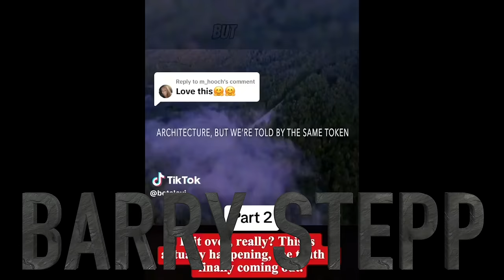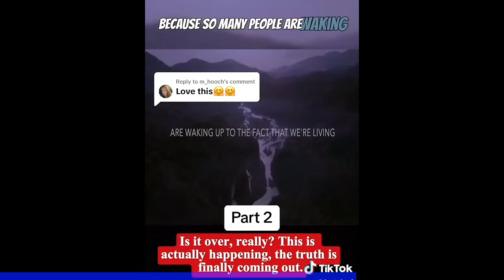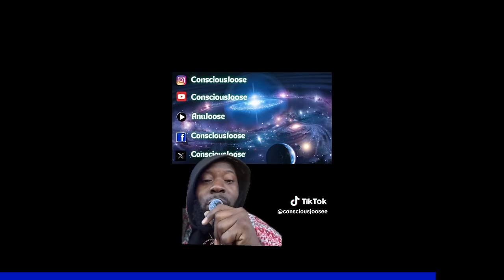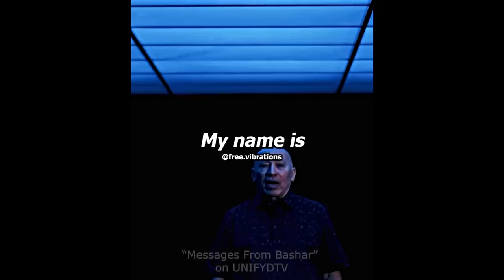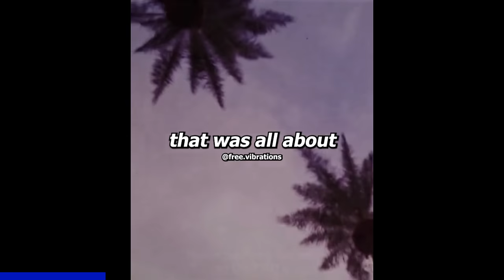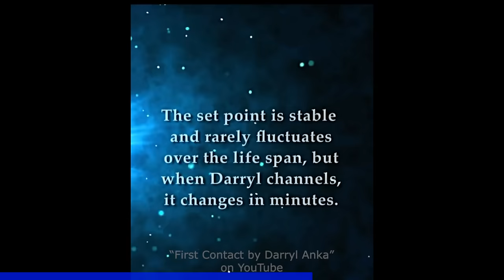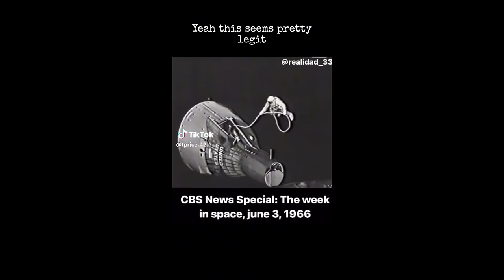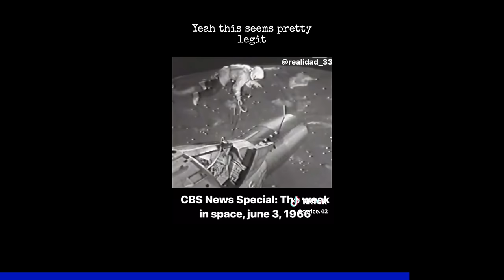Creepy Tik Tok's That Will Break Your Reality (Part 80)